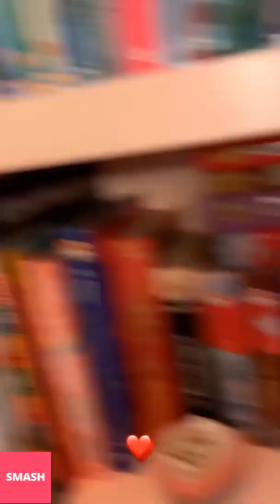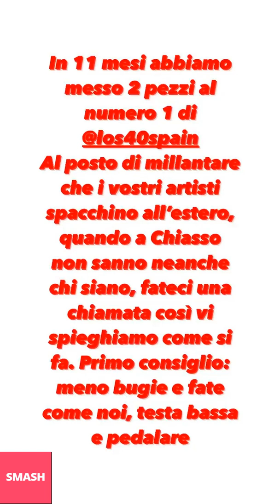FRANCESCO FACCHINETTI NUOVE INSTAGRAM STORIES!